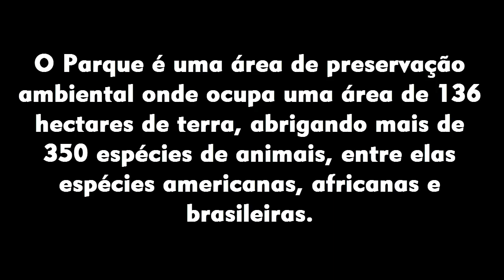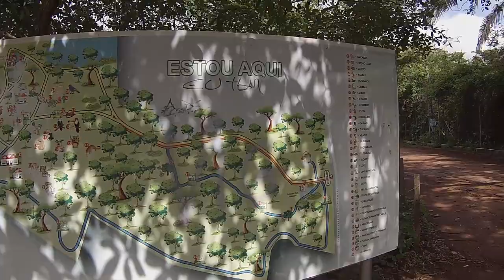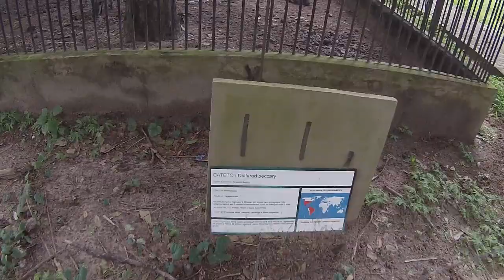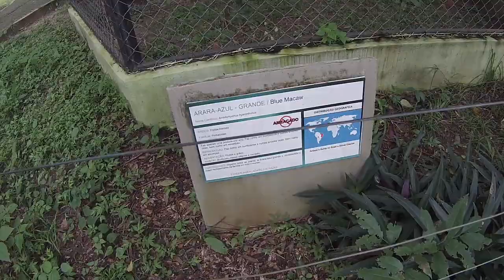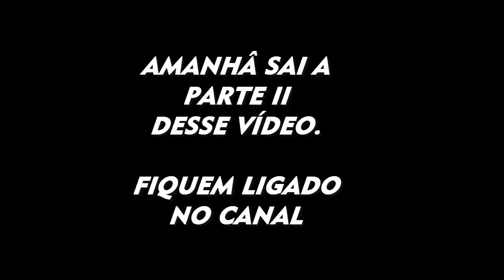CONHECENDO O PARQUE ZOOBOTÂNICO DE TERESINA-PARTE I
O Parque Zoobotânico de Teresina está situado no setor nordeste do perímetro urbano da cidade, entre o rio Poti, principal afluente do rio Parnaíba e a PI-112, que liga a capital piauiense ao norte do Estado. O Parque é uma área de preservação ambiental administrada pelo poder público através da Secretária Estadual do Meio Ambiente e Recursos Hídricos - SEMAR e é utilizado também como zoológico, abrigando espécies animais americanas e africana. Compreende área de 136 ha à vegetação predominante é caracterizada por floresta estacional semidecídua mista com floresta dicótilo/ palmácea, além de mata ciliar nas margens do rio Poti e riachos. As espécies encontradas são típicas de áreas de transição entre os biomas da amazônia, cerrado e caatinga, com destaque para palmáceas mais frequentes, sendo o babaçu, a macaúba, o tucum, o pati e árvores como jatobá, sapucaia, angico branco, chichá, gonçalo alves, mororó, pitombeira, violeta, ipê-amarelo, embaúba e outras.
Em 2011 o Zoobotânico passa por uma total reestruturação para elevá-lo ao nível de bioparque e posicioná-lo como um dos maiores zoológicos do Brasil.

Acervo

O acervo do zoológico parte foi adquirida por processo licitatório do Ibama,remanejamento de outros parques,doação por conta de apreensão de circos:
• Casal de Leões
• Leopardo
• Tigres
• Hipopótamo
• Capivara
• Urso
• Aviários
• Serpentários
• Ilha dos Macaco-Prego, Soín e outros
O parque aguarda em 2013 a chegada de Elefantes, e também pretende adquirir camelos e girafas.

Você também pode gostar desses vídeos abaixo